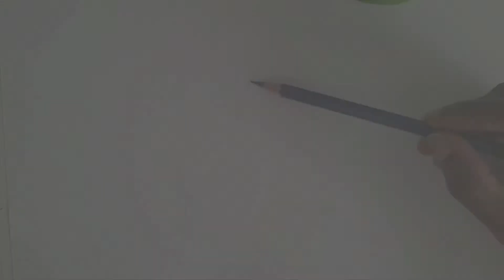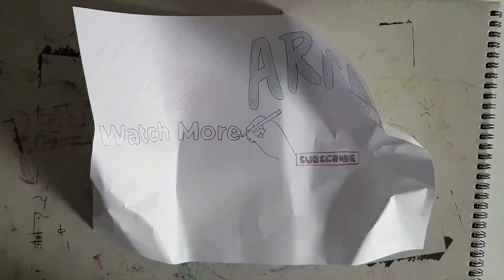Master Vijay fast pencil drawing!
Hi everyone ,
I start to share my drawings,I will post
regularly other drawings.

Material :
 HB Pencil for outline
 2B Pencil for skin
8B Pencil for eyes
6B Pencil for hairs